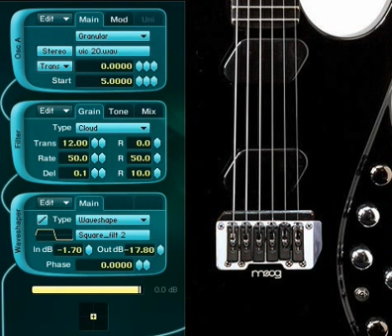Moog Guitar - NI Absynth "Noise Scape"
My Moog Guitar processed in Absynth.